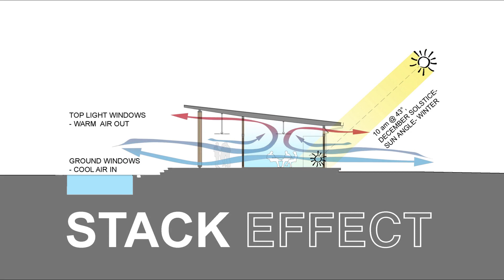Soi Dao, Chanthaburi, Thailand - Design for the Tropical Climate and Environment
Design for the Tropical Climate and Environment

• Airflow - Passive Cooling Strategies
• Shading - Passive Design Strategies
• Winter and Summer Climate Design

Architecture by: @solarei.architecture
3D visualization by: @minimal.design.nz